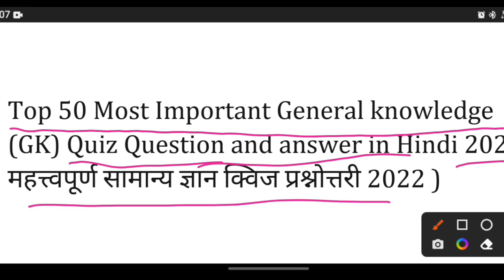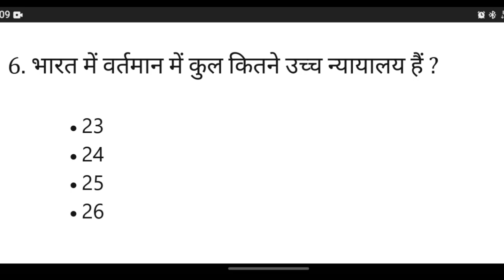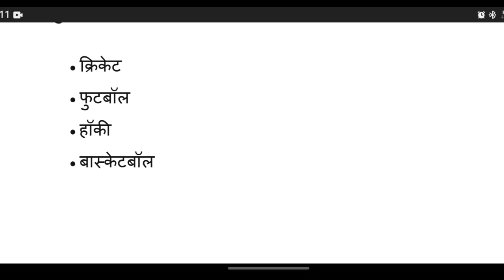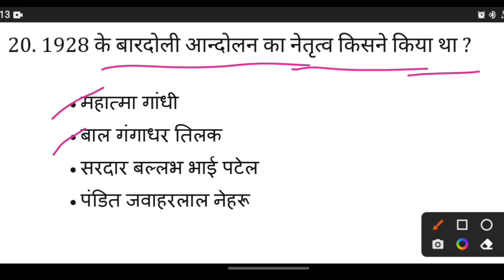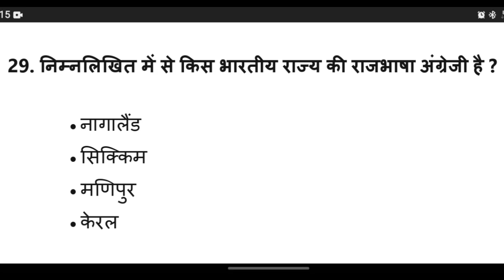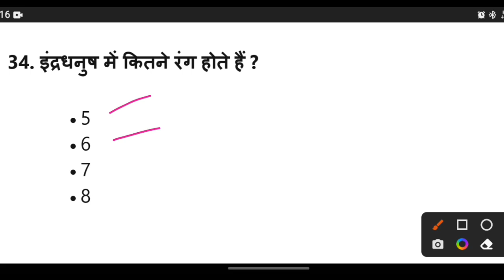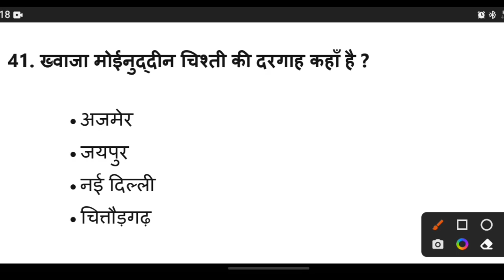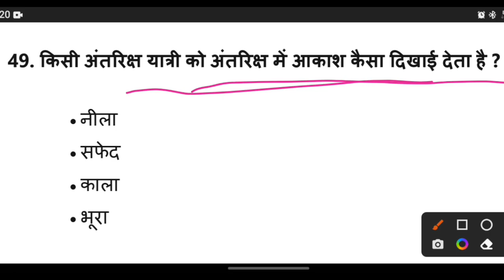Top 50 gk mcq important questions || Goutam Sir center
10 टॉप जीके क्वेश्चन क्या हैं?
जनरल नॉलेज के पिता कौन है?
परीक्षा में GK प्रश्न क्यों पूछे जाते हैं?
जनरल नॉलेज के लिए क्या पढ़ना चाहिए

50,000 gk question pdf in hindi
g.k questions and answers in hindi pdf

दोस्तो इससे संबंधित 1-2 Questions सभी प्रतियोगी परीक्षाओं में आने की पूरी संभावना है, तो आप सभी से निवेदन है कि इसे अच्छे से पढिये और याद कर लीजिये ! आप सभी को आने बाले Exams के लिये बहुत सारी शुभकामनाऐं !